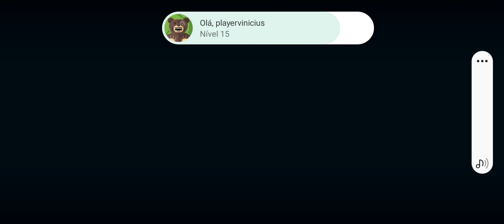Horizon Chase, Los Angeles, A Grande Laranja, California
Horizon Chase, também chamado de Horizon Chase - World Tour, é um jogo eletrônico de corrida estilo arcade lançado em agosto de 2015 pela desenvolvedora brasileira de games Aquiris Game Studio para iOS e Android